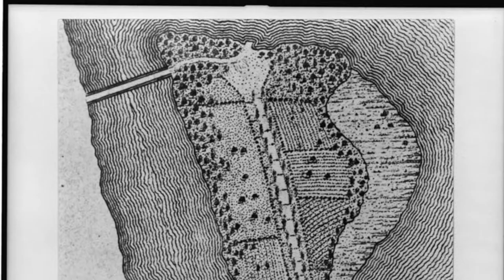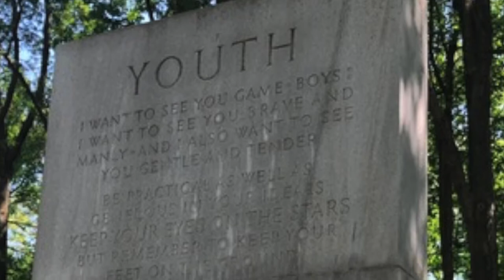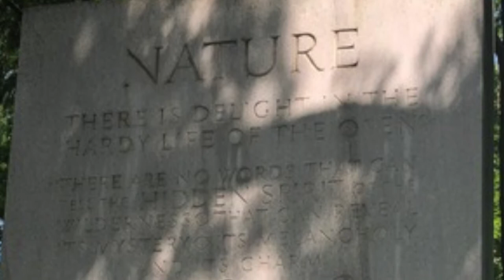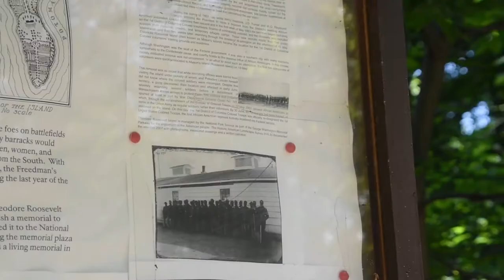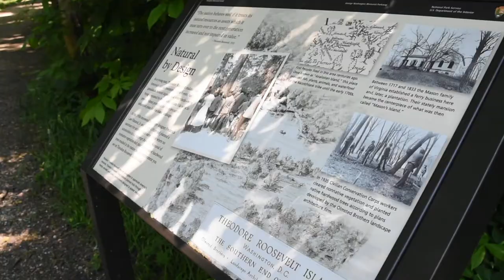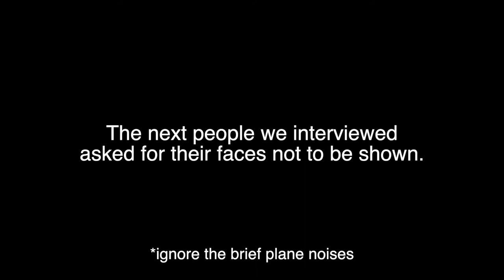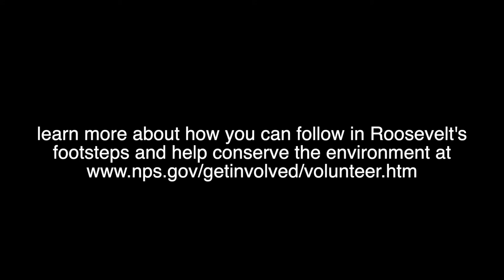Theodore Roosevelt Island Documentary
by Diana Berk, Eleanor Holt, Fernanda Lazo, Maggie Modovsky, and Paige Phillips